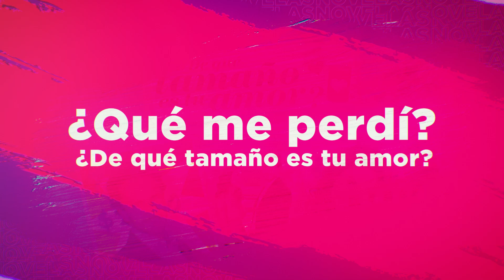Don Fernando despierta del coma durante una visita de Sara | ¿De qué tamaño es tu amor?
Dominique le ruega amor a Esteban, quien afirma que no podrá volver a quererla y que desea verla salir adelante sola.

Diego discute con Sara por la vida prestada que tiene y su cercanía con Esteban. Ella le afirma que está de su lado sin importar las circunstancias.

Esteban nuevamente le cuestiona a Sara sobre si Tomás es hijo suyo, pero ella le sigue mintiendo, diciendo que es de Diego. Paula no le cree.

Esteban se presenta en la junta directiva solicitando un cambio en la presidencia. Aunque está en todo su derecho, Diego y Nicolás le afirman que él no tiene el porcentaje suficiente en las acciones para que su solicitud sea aprobada.

Fernando es visitado por Sara y su bebé. Ella le afirma que nunca reconocerá a Esteban como el padre, noticia que lo despierta del coma.

Carlos E, Nicolás y Diego se enteran de que Fernando despertó. Una vez consciente, confiesa frente a todos que Diego es su hijo.